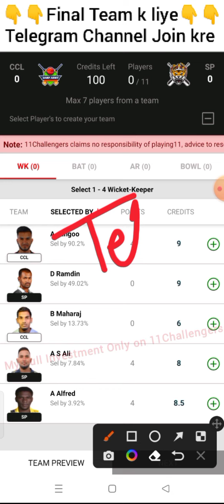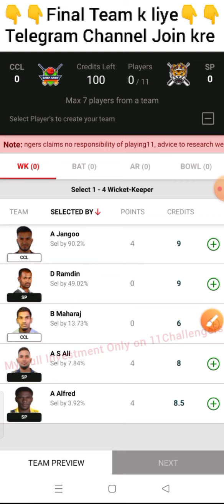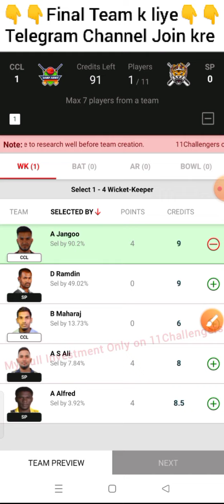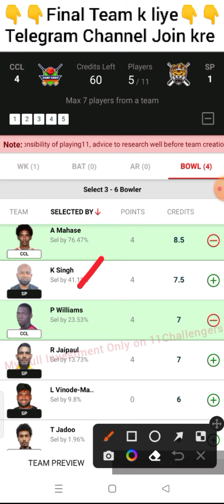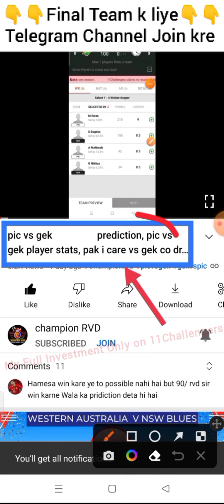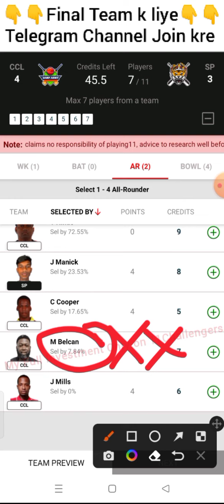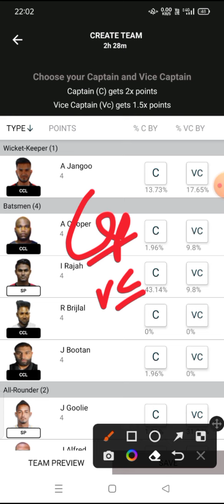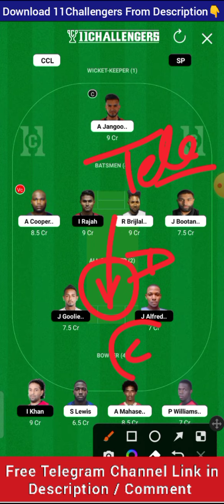CCL vs SP Dream11 Prediction, SP vs CCL Dream11, SAMP Army Cocric vs Steelpan Players T10, CCL vs SP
CCL vs SP, SP vs CCL live, CCL vs SP Dream11 Prediction, SP vs CCL Dream11, CCL vs SP live score, SP vs CCL, CCL vs SP live match, SP vs CCL Dream11 Prediction today match, CCL vs SP

Dream11 Trinidad T10 live, Dream11 Trinidad T10 live match today, Dream11 Trinidad T10, Dream11 Trinidad T10 Blast, Dream11 Trinidad T10 Blast, Dream11 Trinidad T10 Blast 2022, Dream11 Trinidad T10 Blast 2022

Dream11 Trinidad T10 Blast live, Dream11 Trinidad T10 Blast, Dream11 Trinidad T10 Blast Dream11 Team, 4TH Dream11 Trinidad T10 Blast

t10 gl Team, t10 gl Team today, t10 gl tips, t10 gl, t10 gl expert, t10 gl combination

today Dream11 Team, today Dream11 match, today Dream11 Team Prediction, today dream Team, today Dream11 Prediction, today Dream11 cricket Team

t10 today match, t10 today Dream11 Team, t10 today match Prediction, t10 today, t10 today match Dream11, t10 today match Dream11 Team, t10 today Team, t10 today highlights

CCL vs SP Dream11 Team, SP vs CCL Dream11 Prediction, CCL vs SP 4TH Dream11 Trinidad T10 Blast, CCL vs SP t10, t10

championrvd

CCLvsSPDream11Prediction, SPvsCCLDream11, SAMPCocricovsSteelpanPlayerst10, CCLvsSP